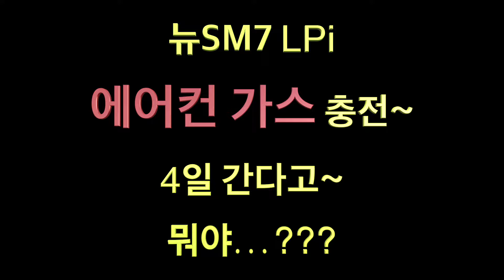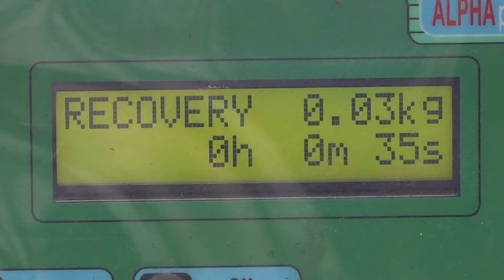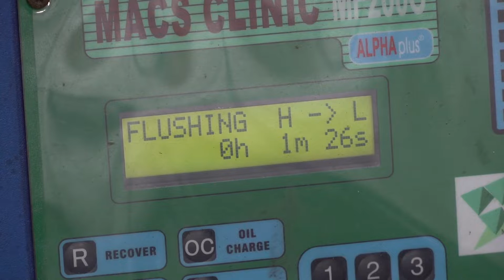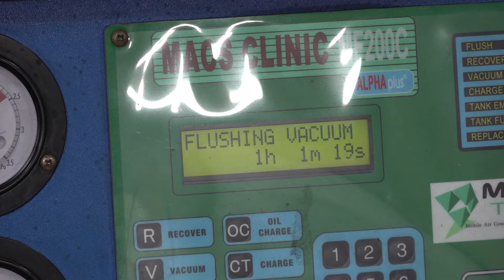에어컨 가스 누설로 관련 부품 모두 교환..이게 말이됩니까..?? 주입 후 4일가는 SM7 뉴아트~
지정센터~에어컨 가스 누설로 갔는데~전체 부품 교환해야 한다고 합니다..이것은 아니다..3년 8만km 주행했는데...모든 부품 교환하지고~~ㅋㅋ